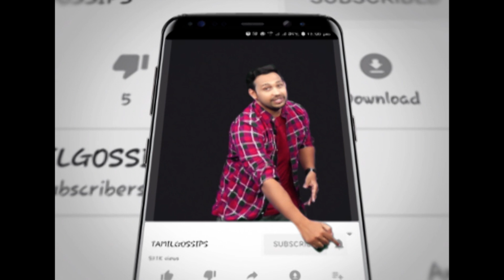சர்கார் விஜய்க்கு வந்த பிரச்சனைகள்